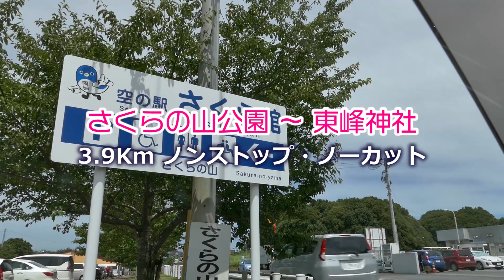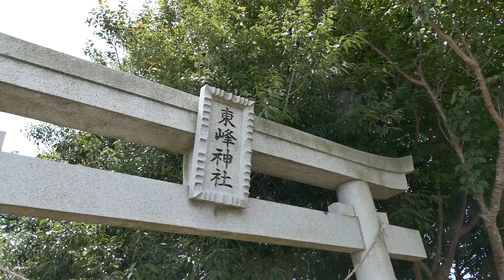【東峰神社】さくらの山公園から3.9Km、一度も停車しなかった！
【東峰神社】さくらの山公園から、3.9Kmノンストップ・ノーカット！早送りあり。出発してから神社まで1度も停車しません。到着後、神社の裏まで撮ってきました。職質はもはや都市伝説ですね。まず機動隊がいません。着陸機を撮影したかったのですが時間の関係でできませんでした。再挑戦したいと思います。